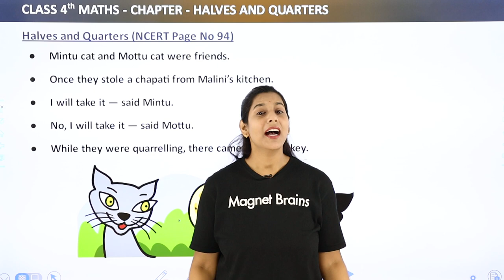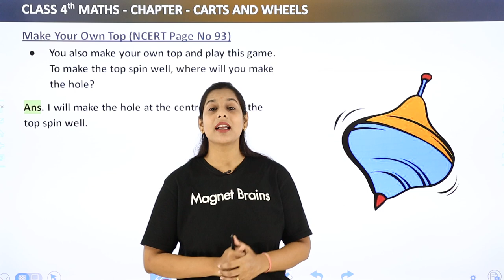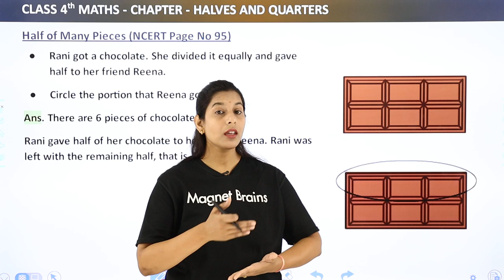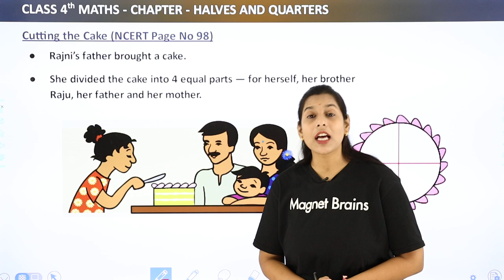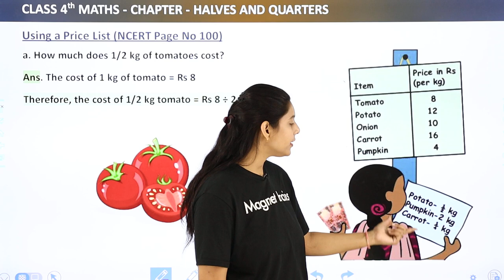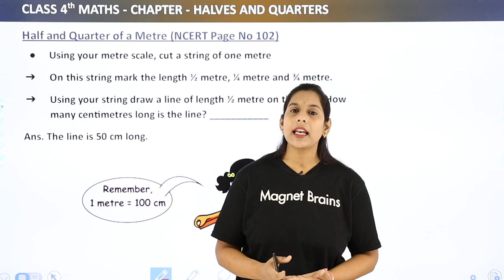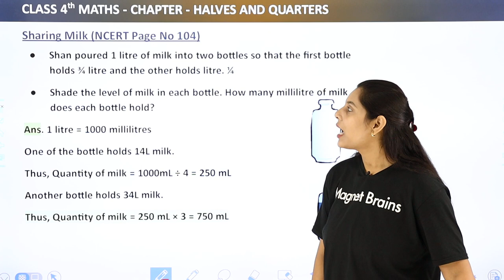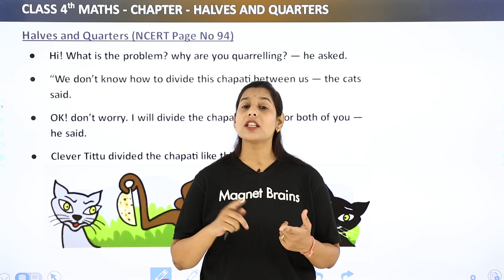Class 4 Maths Chapter 9 | Introduction - Halves and Quarters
✔️ Class: 4
✔️ Subject: Maths
✔️ Chapter: Halves and Quarters
✔️ Topic Name: Introduction